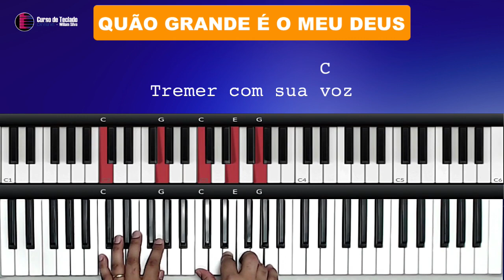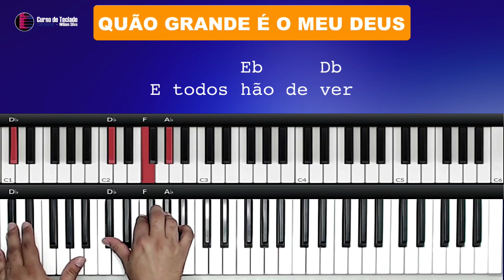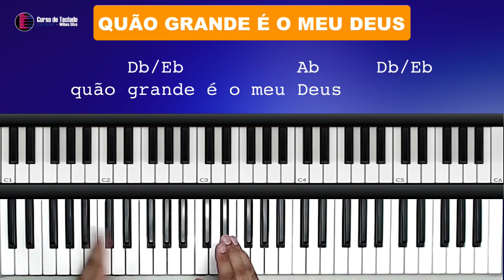Quão Grande é o Meu Deus - Soraya Moraes - Aula de Teclado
Quão Grande é o meu Deus - Aula de Teclado

como Quão Grande é o meu Deus no teclado
Quão Grande é o meu Deus teclado
tutorial Quão Grande é o meu Deus no teclado!
Quão Grande é o meu Deus no teclado!
como tocar
tocar teclado
tutorial
dedilhado
dedilhado teclado
acordes teclado
tocar mais bonito no teclado!
Quão grande é o meu Deus
Cantarei quão grande é o meu Deus
Com esplendor de um rei
Por gerações Ele é
Sobre todo nome é o Seu